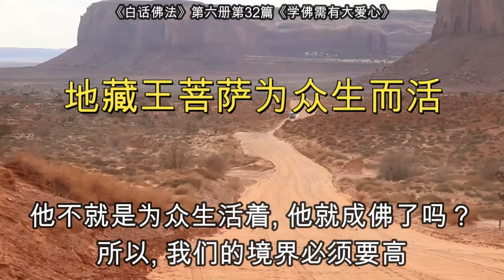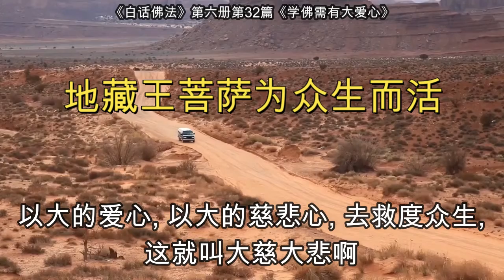地藏王菩萨为众生而活《白话佛法》第六册第32篇《学佛需有大爱心》有声书&字幕